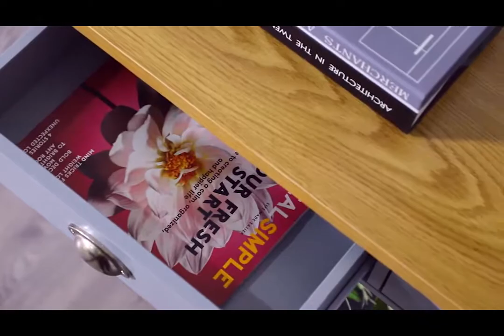HOMCOM Console Table with Two Drawers Bottom Shelf Two Handles Wood Effect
Adding extra storage into your home has never looked so stylish, thanks to this console table from HOMCOM.